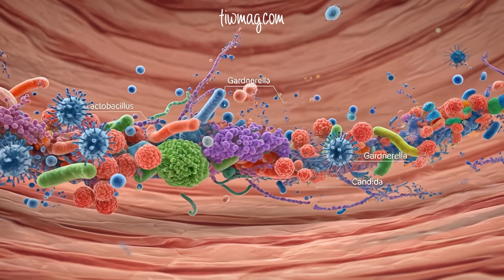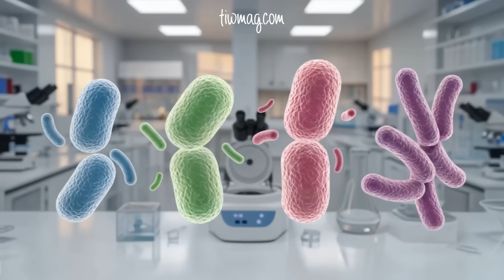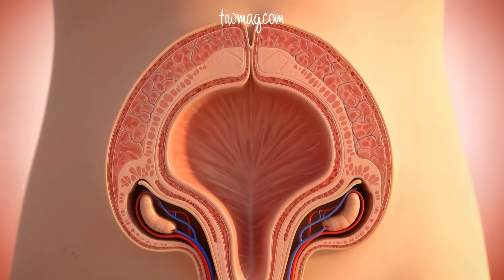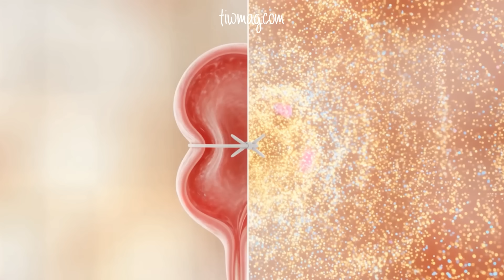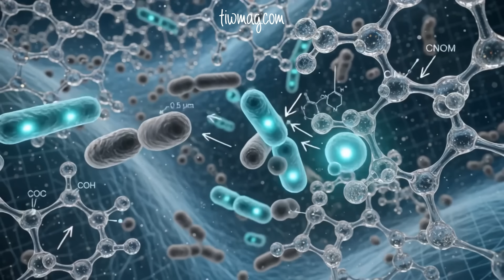How the Vaginal Microbiome and Lactobacillus Crispatus Protect Against Preterm Birth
Preterm birth is the leading cause of death in children under 5, and emerging science shows that your vaginal microbiome—particularly the presence of Lactobacillus crispatus—may be one of the most important factors in preventing it.

In this video, we explore how the vaginal microbiome influences pregnancy outcomes, how bacterial diversity and depletion of key lactobacilli can increase the risk of preterm birth, and what researchers are uncovering about glycans, inflammation, and personalized microbiome-based therapies.

Learn the difference between L. crispatus and L. iners, how ethnicity and prior medical history affect vaginal microbial balance, and why probiotics and glycan-targeted treatments could revolutionize prenatal care.

Whether you're a medical professional, parent, researcher, or simply curious about women's health and reproductive science, this video offers evidence-based insights that could change the way we view pregnancy care.
 Topics Covered:

 • The role of Lactobacillus in pregnancy
 • How L. crispatus protects against inflammation and preterm birth
 • Bacterial vaginosis and microbial diversity risks
 • The importance of glycans in vaginal health
 • Cervical cerclage and microbiome disruption
 • Racial disparities in the vaginal microbiome
 • New therapeutic frontiers in microbiome-based care